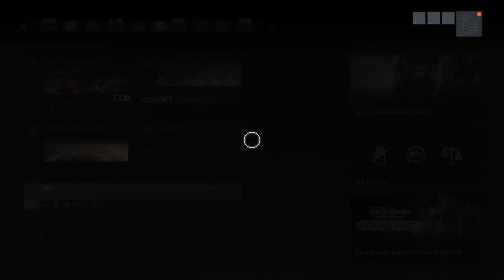Ghost Recon |PS5 Gameplay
BGMI GAMEPLAY